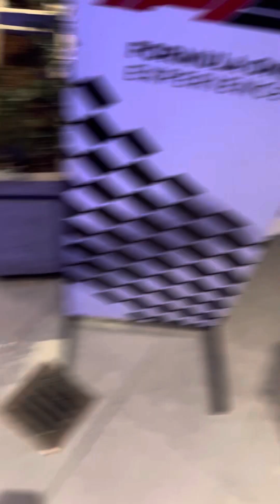WOW 😮 VIRTUAL REALITY GAMING IN NAIROBI, KENYA 🇰🇪